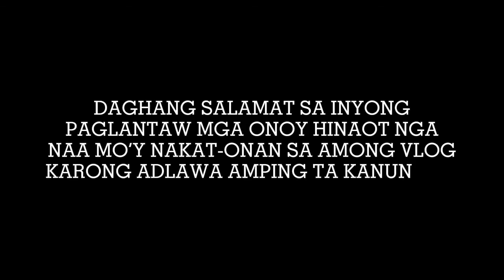VLOG#47: NAG LIMPYO ME SA MGA KAHOY/Lola Doleng’s Tv